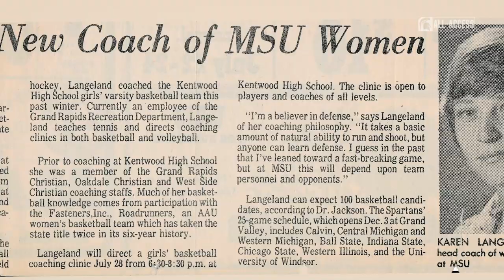Karen Langeland | Spartans All-Access | Michigan State Women's Basketball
S5|Ep22

"To be able to teach women how to be better in whatever it is, and to watch them get into a game situation and perform that way, had a big impact on my life."

Hear from former Women's Basketball Head Coach, Karen Langeland, about her Title IX experience, and her love of coaching.